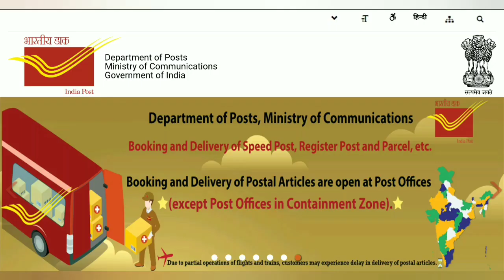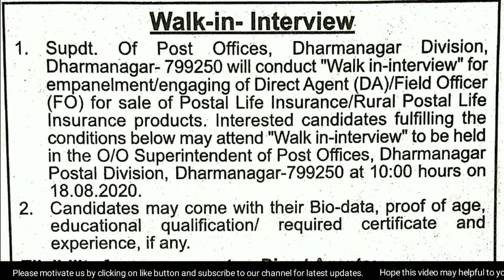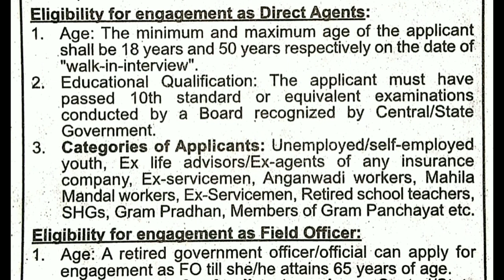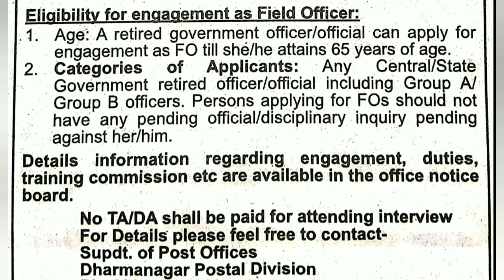ত্রিপুরা রাজ্যে পোস্ট অফিসের চাকরির খবর 2020||Dharmanagar Postal Division Vacancy 2020||Tripura Job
Hello Friends,
In this video, I have discussed about
5th Week of July 2020 & its Eligibility, How to apply, Mode of selection, Education Qualification, Last Date of Application Submission for the job notification.